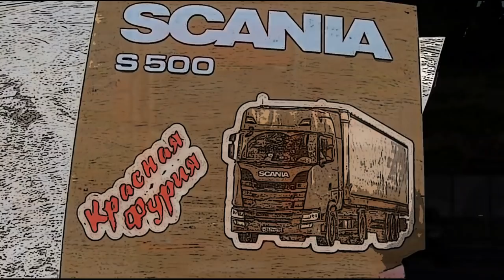Утренний заряд!!! Стремная такая СКАНИЯ-ОРДА))) $841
Утренний заряд бодрости от Сереги и Давида получили, а потом встретили довольно таки стремную сканию-орды...

Композиция:
Diviners - Escape